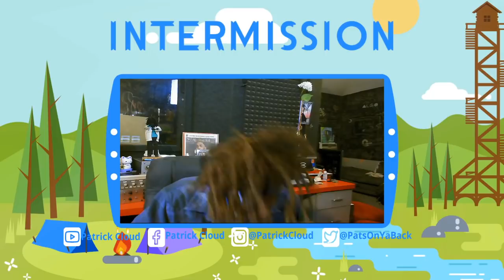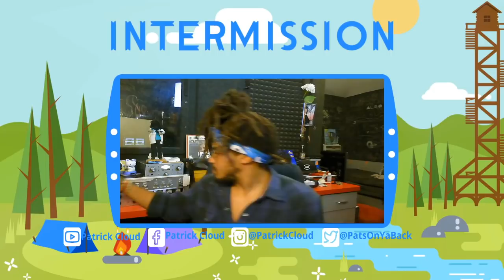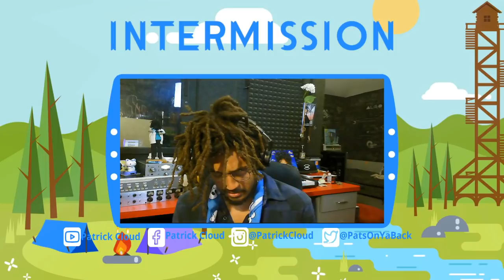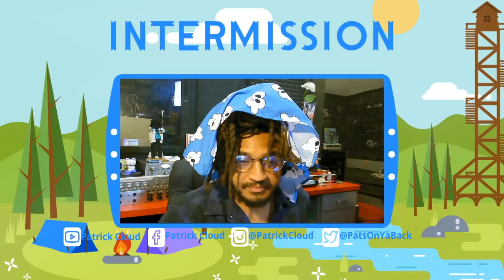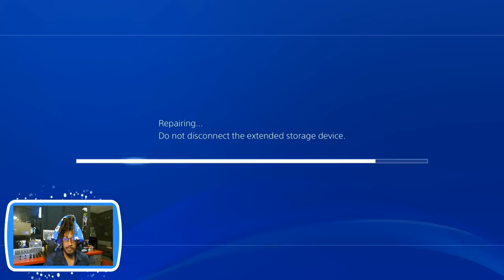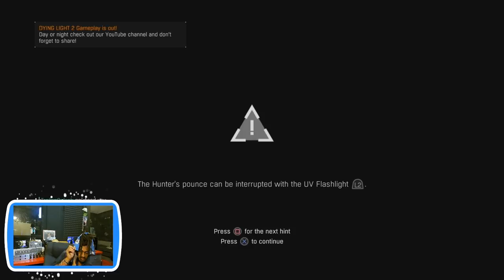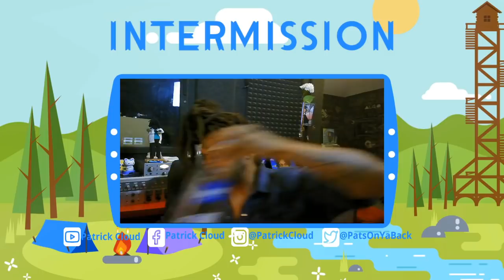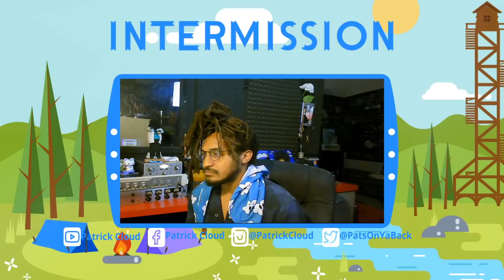PARTY STREAM!!! Cloudy Bandanas ARE OUT!!